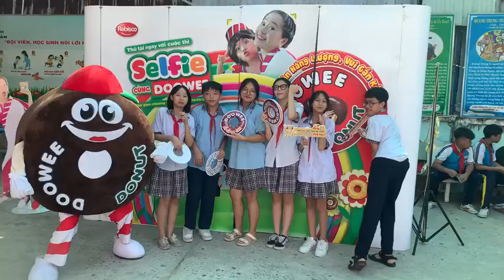Selfie Cùng Doowee, CMS, THCS Cù Chính Lan 195, Quận Bình Thạnh, TP HCM